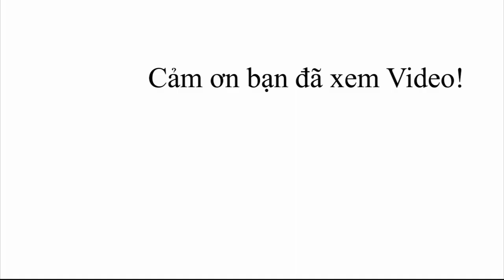Santafe Máy Dầu Màu Xanh giá 1055 triệu - Rất hợp người mệnh MỘC [1972,1973,1980,1981,1988,1989]